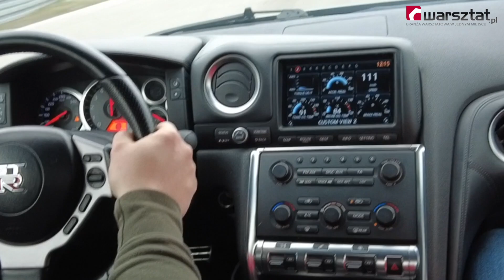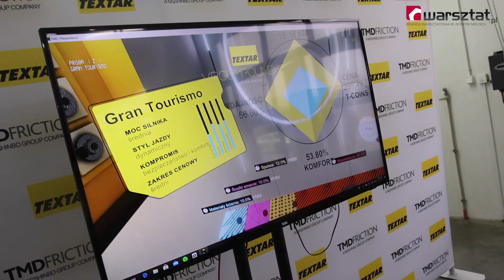Mechanicy przetestowali Ferrari 458 Italia, Audi R8 i GTR-a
Na zaproszenie firmy Budweg, firmy zajmującej się regeneracją zacisków hamulcowych (odsetek reklamacji 0,1%!!), wzięliśmy udział w spotkaniu na Torze Jastrząb.
Był czas na rozmowy o hamulcach, ale też sportowe atrakcje na torze!